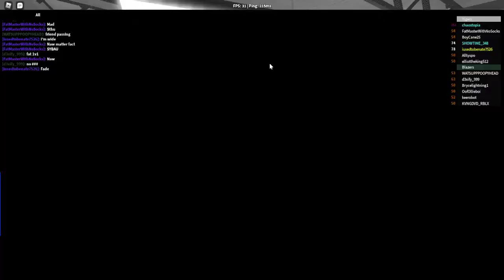I CAN QB in ACFL DAMN WELL! (Football Universe)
The return...